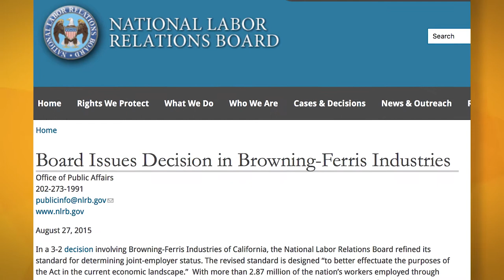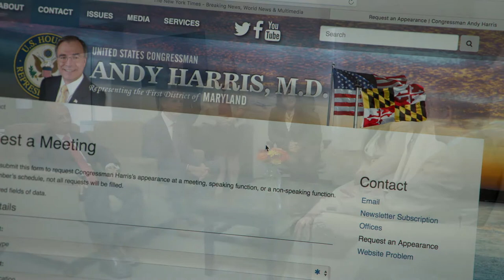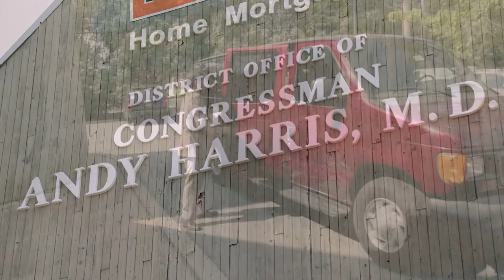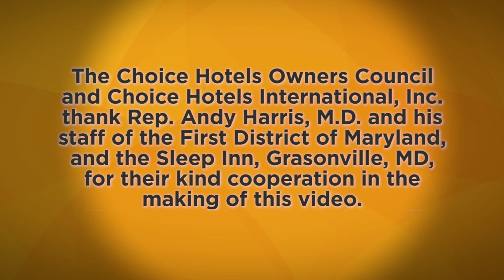Choice Hotels International advocacy training film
Choice Hotels International asked us to produce a documentary-style film demonstrating for their franchisees -- many of whom are immigrants --  how to lobby their representatives. We tagged along with a group in Maryland who brought their concerns about a NLRB ruling to their congressman.

102517 Large